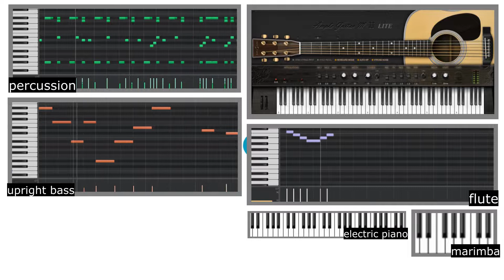Miitomo Shop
This joyful bossa nova track from the Miitomo OST was really fun to transcribe. Hope you enjoy! :)

Made in Cakewalk by Bandlab
INSTRUMENTS:

- Ample Guitar M II Lite 1
- Upright Bass - Kontakt Factory Selection
- Shakuhachi Flute - Kontakt Factory Selection
- Beat Em Down (Bar chime sound) - Kontakt Factory Selection
- Electric Piano - Spitfire Audio Labs
- Violins 1 (pizzicato) - BBC Symphony Orchestra
- Violins 2 (long) - BBC Symphony Orchestra
- Celeste - BBC Symphony Orchestra
- Marimba - BBC Symphony Orchestra
- Percussion - BBC Symphony Orchestra
- Xylophone - Xylo Wood
- Vibraphone - VibroMaster
- HAMMOND2 - Dexed